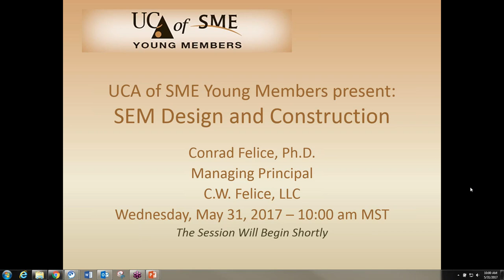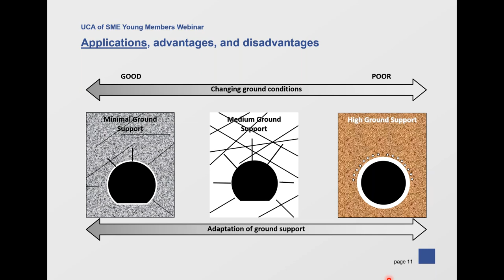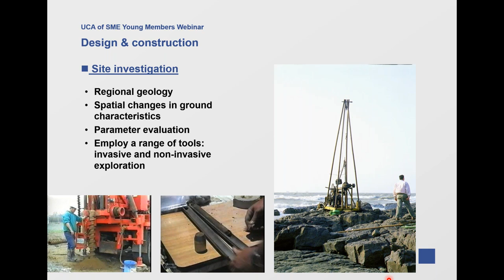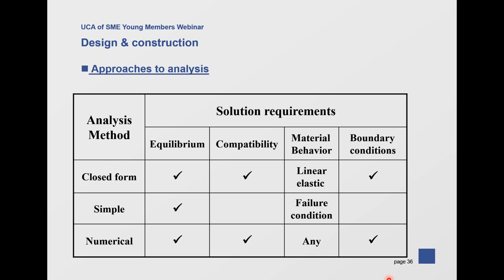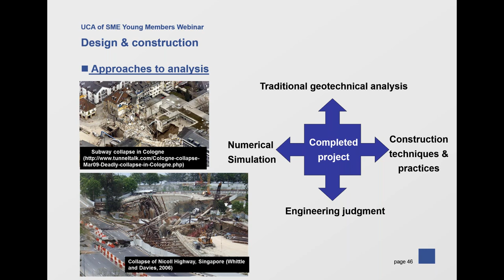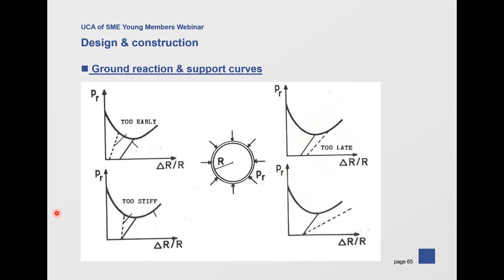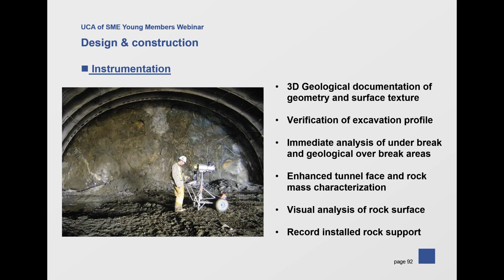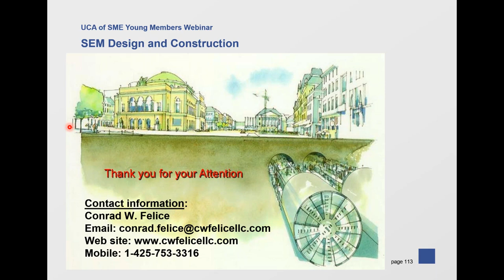UCA Young Members present: SEM Design and Construction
Dr. Conrad Felice presents on the sequential excavation method for the design and construction of underground structures. The presentation will provide an overview and historical perspective of the sequential excavation method, address applications advantages and disadvantages of the approach, and key elements of design and construction.